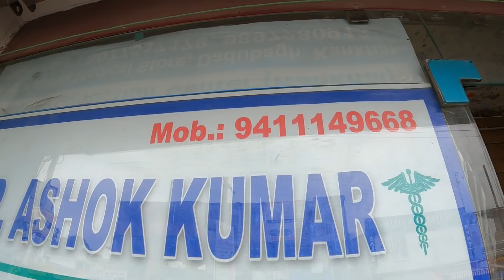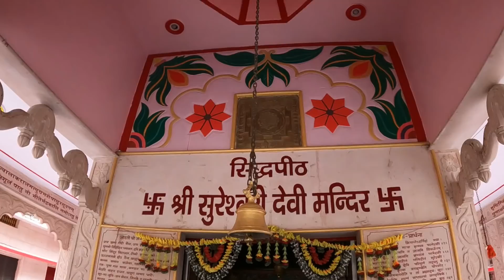Jabardest JANGAL Adventure Sureshwari devi Temple # Haridwar# Uttarakhand VLOG # 294